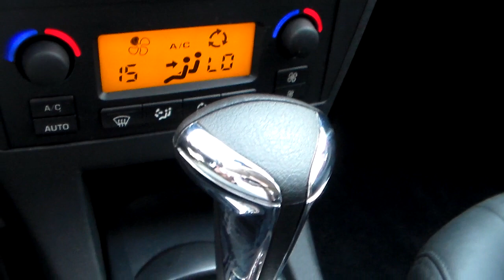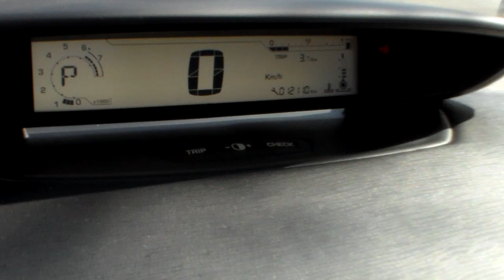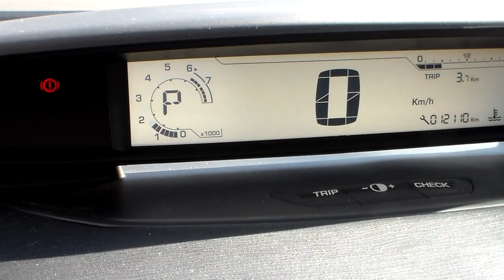Citroen C4 Pallas Exclusive 2.0 16v Automático (Flex) 2011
ESTADO DE ZERO KM, COM MANUAL E CHAVE RESERVA. SEDAN COMPLETO DE SÉRIE QUE OFERECE BOM ESPAÇO INTERNO, REFINADO ACABAMENTO E AMPLO PORTA-MALAS. IDEAL PARA QUEM DESEJA UM CARRO AUTOMÁTICO PARA A FAMÍLIA E VIAGENS ** Aceitamos seu veículo na troca e financiamos com as menores taxas * Consulte o Atendimento Online através do nosso ou ligue: (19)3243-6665 ** Nossa Loja está localizada em Campinas - Rua Carolina Florence, 410 - Guanabara.